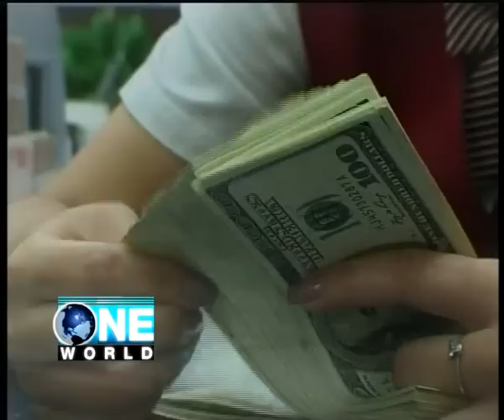จีนดันเงินหยวนสู่สากล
รัฐบาลจีนพยายามจะผลักดันให้คู่ค้าต่างชาติของจีน ใช้เงินหยวนในการค้าขาย  จับตาบทบาทใหม่ของเงินหยวน เหตุใดจีน จึงเสนอให้ใช้เงินหยวนเพื่อการค้ากับคู่ค้าต่างชาติ